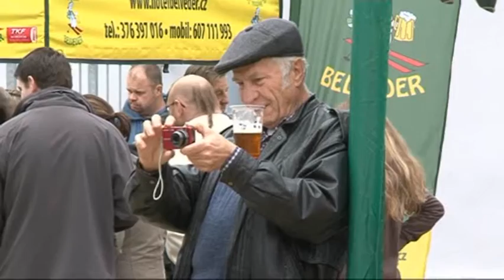JVP TV: Volarské Pivobraní a soutěž Modrý dým